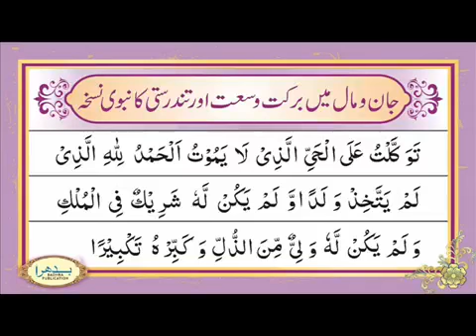Kamiyabi aur barkath ki Dua ... Islamic